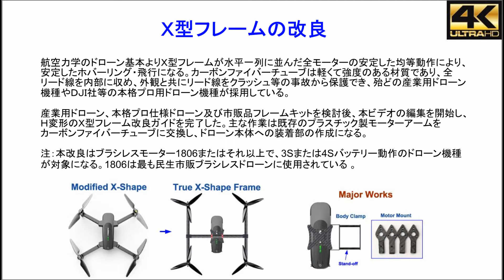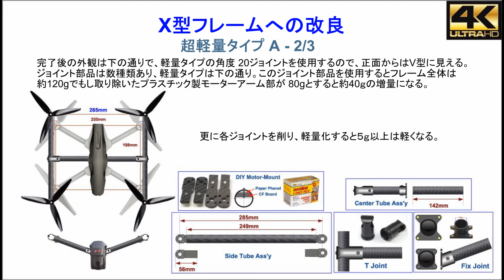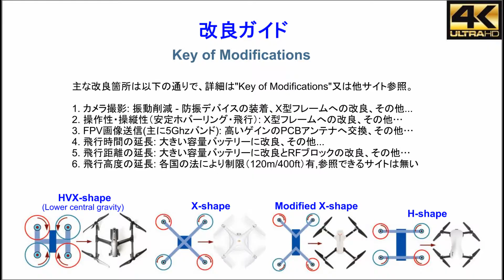ドローン“Key of Modifications” – Ｘ型フレームの改良 !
カーボンファイバーチューブのＸ型フレームの改良ガイド（ブラシレスモーター用）同じドローンを"外出禁止期間に3倍、4倍、5倍楽しむ改良！.-

民生市販折りたたみ式ドローン対象カーボンファイバーチューブ利用のＸ型フレームの改良で機能を最大限に生かし、産業用ドローン・本格プロ仕様ドローンに近づけ、同じドローンを3倍、4倍、5倍楽しめる改良。加えて改良作業の楽しさと4ローターの航空力学の重要性をこのコロナ菌流行期間に楽しみながら理解。